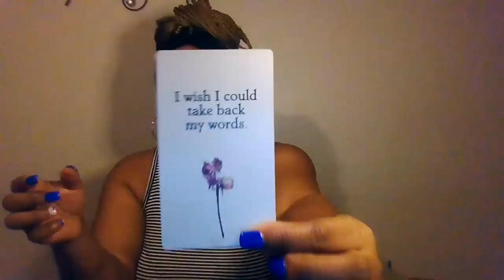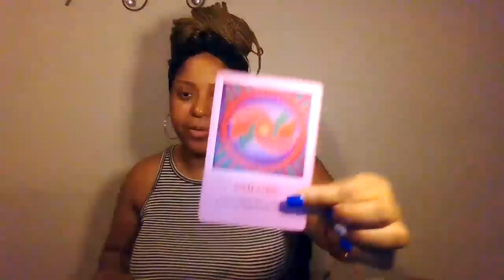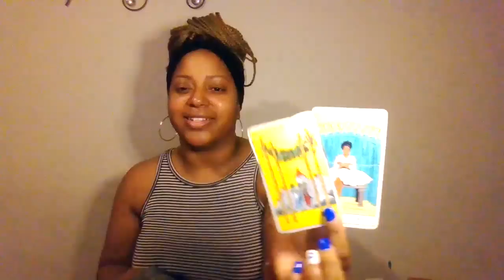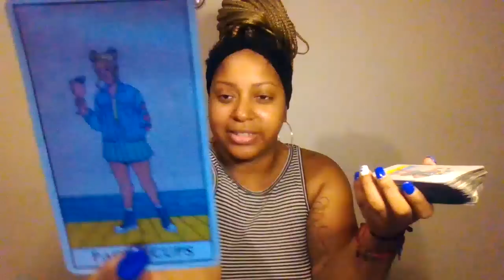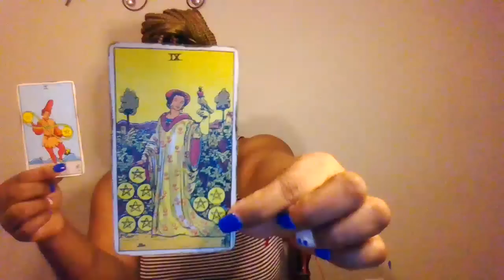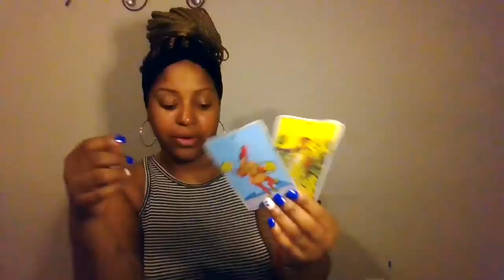ARIES DAILY - TAKE A LOOK AT THIS!! HOW AMAZING!! ☀️😍💃🏾